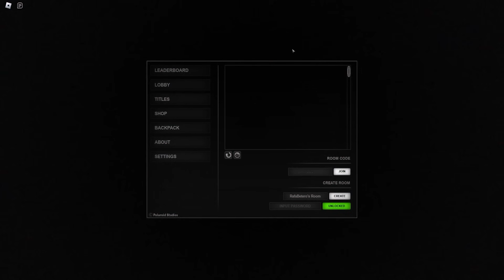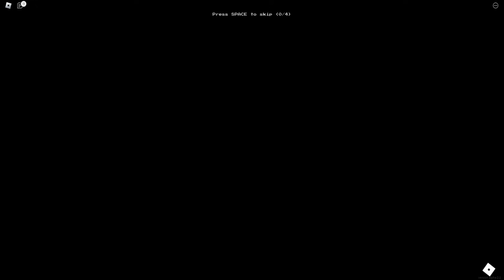Nunca entre nas Backrooms de Apeirophobia com seus Amigos😨